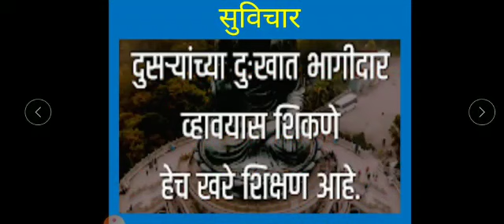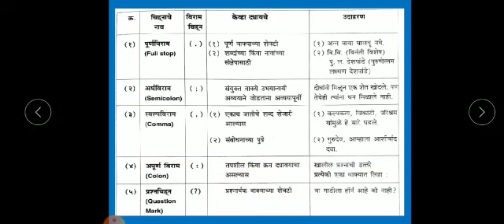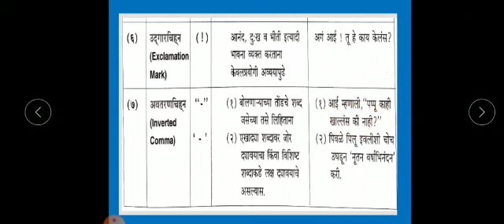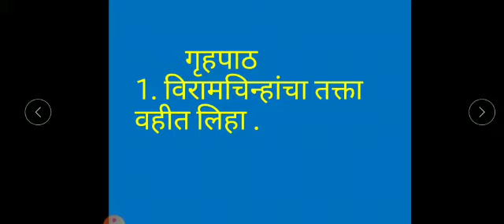Marathi std8 09 March